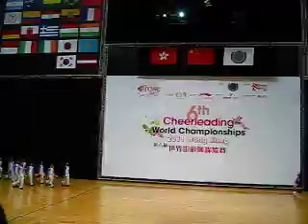UP Pep Squad Cheer Dance, 1st day, Cheerleading World Championships